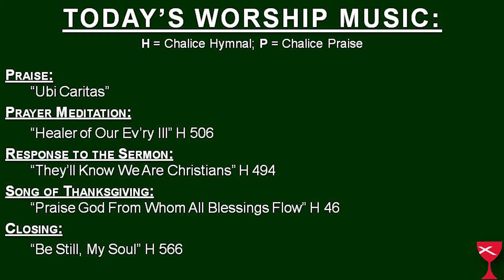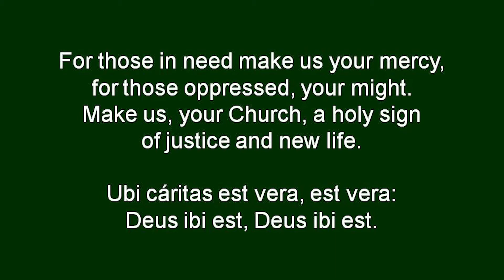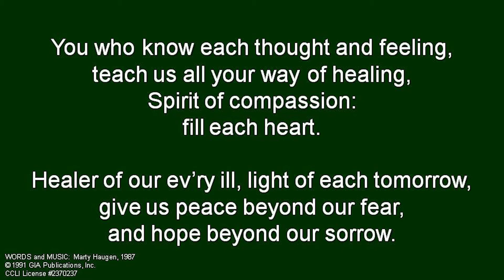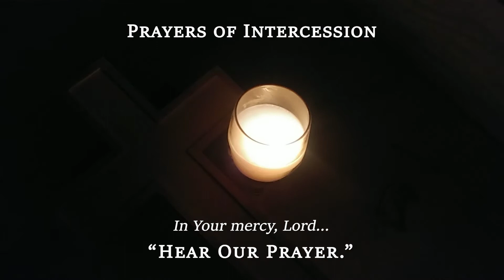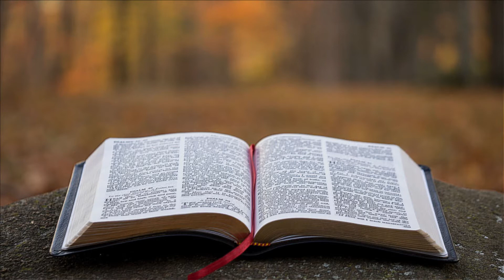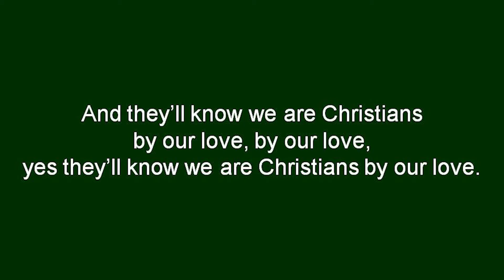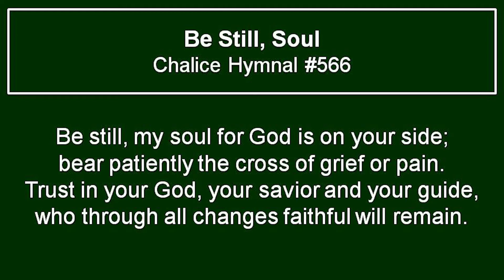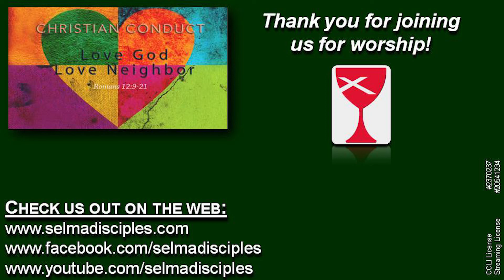Worship Service 8/30/2020, 10:30 AM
Sunday morning worship service at First Christian Church (Disciples of Christ) in Selma, California.

The Scripture for this service is Romans 12:9-21 (NRSV).

Dave Highbaugh will be our bass in the Qrew for today's worship service.

Our “Quarantine Qrew” is leading worship:
Kenneshae Murray, soprano
Jessica Williams, alto
Jorge Flores, tenor
Dave Highbaugh, bass
Jordan Williams, pianist

Rev. Maria Tafoya, senior pastor